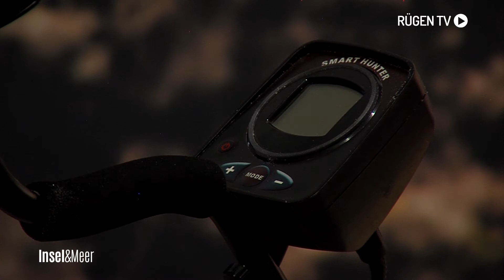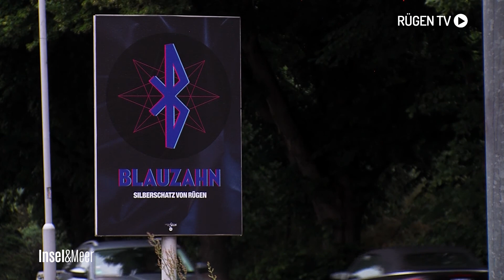Schaproder Silberschatz-Kopie in Sellin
Was ist der Wert einer Münze? Und was hat der Datenübertragungsweg Bluetooth mit einem dänischen König aus dem 10. Jahrhundert zu tun? Die Antworten auf diese Fragen fanden wir im Museum Seefahrerhaus in Sellin.

►Redaktion: Tim Scherer

    Kamera: Richard Hegenkötter

    Schnitt: Tim Scherer

4Pommern/RügenTV ist ein privater Lokalfernsehsender. Für unsere Zuschauer bringen wir Berichterstattung zu allem, was die Region bewegt, mit Unterhaltung zusammen – und kreieren so unseren ganz eigenen Stil.